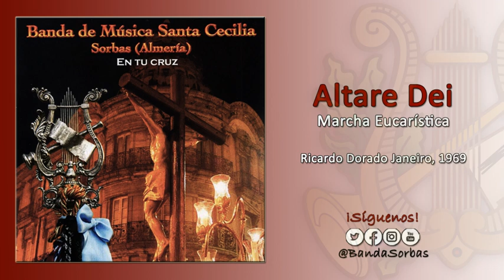Altare Dei - B.M. Santa Cecilia de Sorbas - CD "En tu Cruz" (2006)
Marcha "Altare Dei", compuesta en 1969 por Ricardo Dorado Janeiro e incluida en nuestro segundo trabajo discográfico titulado "En tu Cruz", grabado en 2005 en los estudios Alta Frecuencia de Sevilla, editado por la discográfica Pasarela y presentado en 2006.